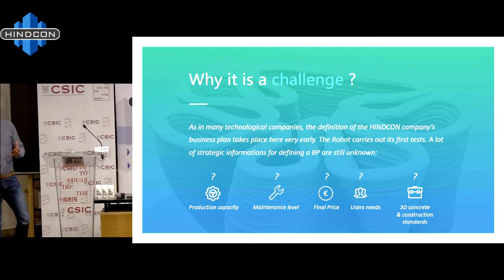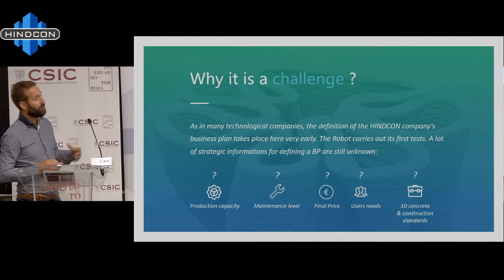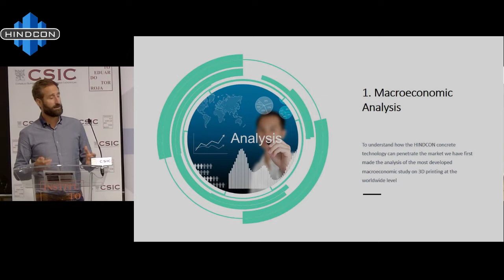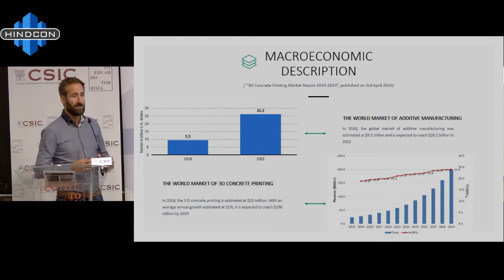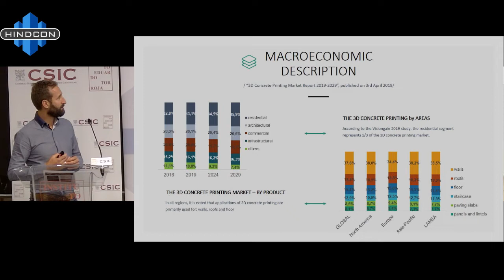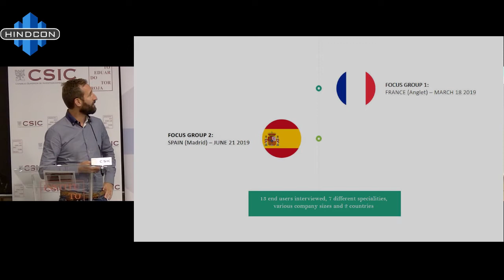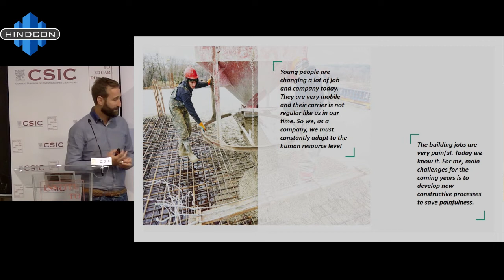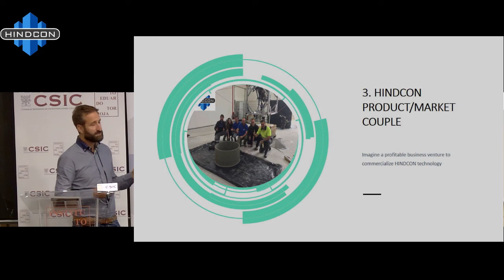HINDCON Final Workshop. “Market Analysis”.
13_09_2019. Eduardo Torroja Institute of Construction Sciences
HINDCON Final Workshop. “Market Analysis”. Mr. Juhane DASCON.  ESTIA Institute of Technology.